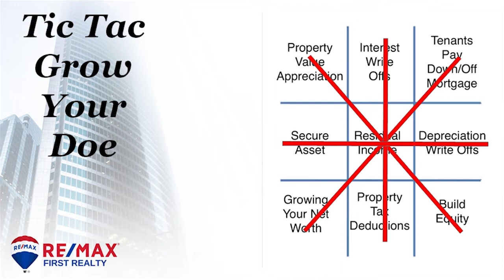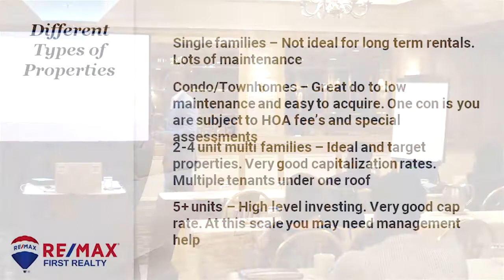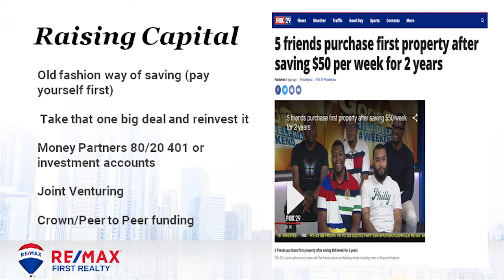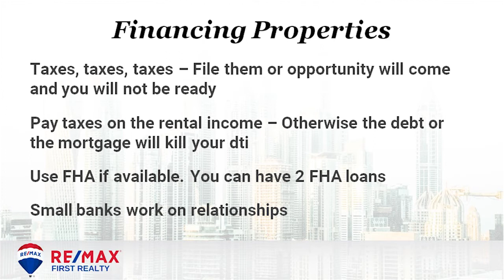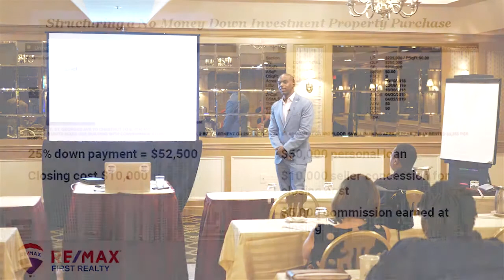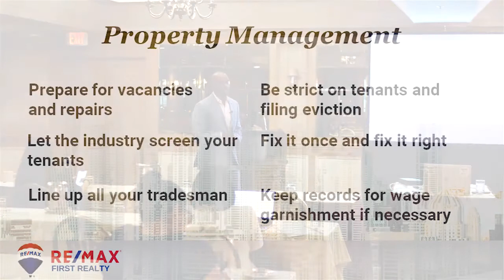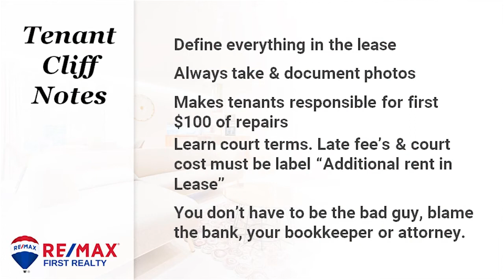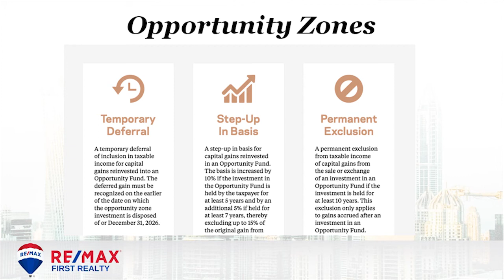How To Build Your Own Investment Retirement Portfolio